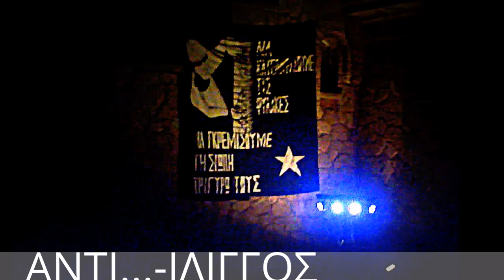ΑΝΤΙ...-ΙΛΙΓΓΟΣ @Villa Zografou,23.05.2014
ΑΝΤΙ...